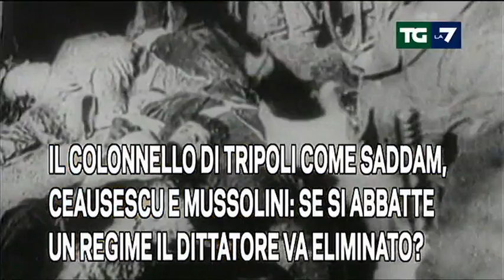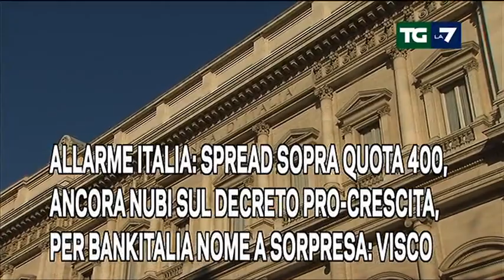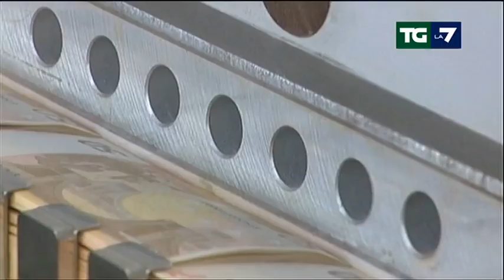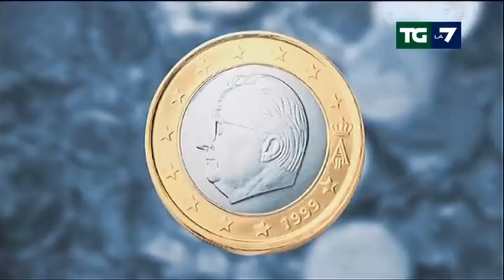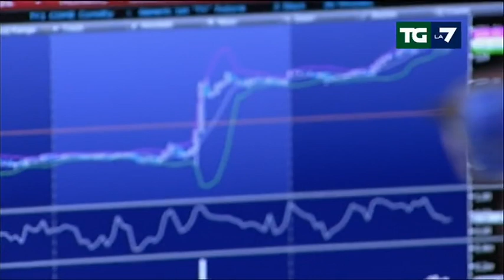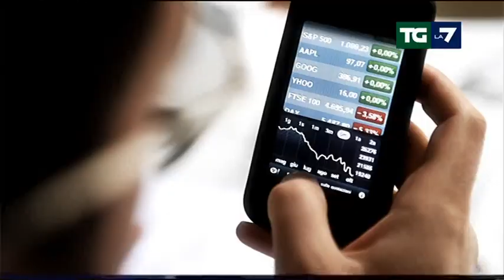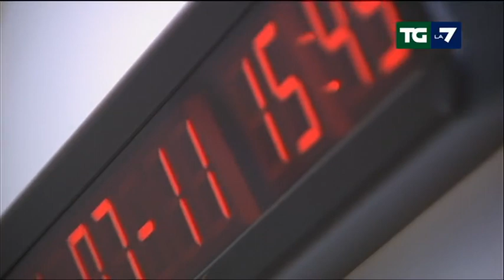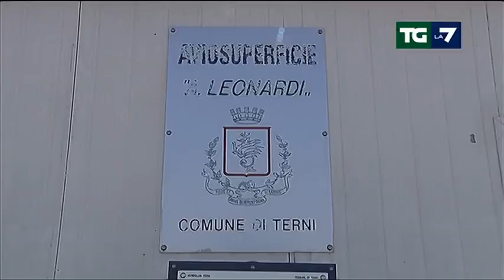Tg La7 - Edizione delle ore 20.00 del 20/10/2011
GHEDDAFI, CATTURATO E UCCISO A SIRTE. AMMAZZATI ANCHE DUE FIGLI. FINISCE CON LA SUA MORTE LA GUERRA CIVILE LIBICA;
IL COLONNELLO DI TRIPOLI COME SADDAM, CEAUSESCU E MUSSOLINI: SE SI ABBATTE UN REGIME IL DITTATORE VA ELIMINATO?;
GRAVI CONVULSIONI SULL'EUROPA: DOPO QUELLO DI DOMENICA UN NUOVO VERTICE MERCOLEDI'. SCREZI SUL PIANO ANTICRISI;
ALLARME ITALIA: SPREAD SOPRA QUOTA 400, ANCORA NUBI SUL DECRETO PRO-CRESCITA, PER BANKITALIA NOME A SORPRESA: VISCO;
MA IL PREMIER SPRONA I SUOI DEPUTATI: "RESISTIAMO FINO A GENNAIO, EVITIAMO IL VOTO ANTICIPATO E TIRIAMO FINO AL 2013";
MA LE OPPOSIZIONI TIRANO DRITTO: "BASTA CON QUESTE FIGURACCE, SUBITO ALLE URNE". RESTA UN PROBLEMA: LE LISTE DI GRILLO;
VICENDA ENAC, BRUTTA SORPRESA PER D'ALEMA. INDAGATO E INTERROGATO PER QUEI CINQUE PASSAGGI AEREI DI MORICHINI.